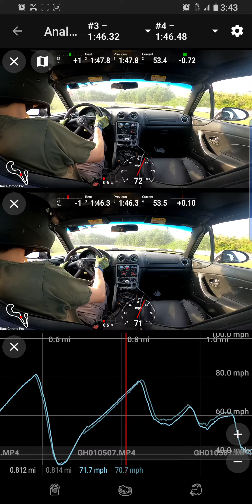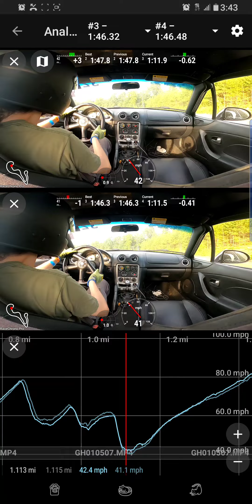Miata at AMP 8-15